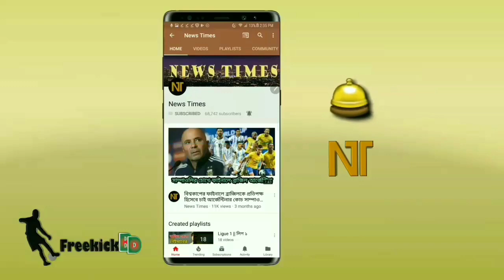“এটা অবিশ্বাস্য”--ব্যালন ডি'অর জিতে যা বললেন মেসি🔴বড় অর্জনের পর যাদের ধন্যবাদ দিল মেসি | Messi News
“Messi Ballon d’Or 2021 Press Conference. Messi Argentina Copa America 2021. Messi Copa Del Rey 2021. Messi Pichichi Trophy 2021”
Ballon d’Or 2021 Ceremony - Lionel Messi - Cristiano Ronaldo - Karim Benzema - Robart Lewandowski
“Ballon d’Or 2021 live. Theatre du chatelet France. France Football Magazine. Ballon d’Or awards 2021”
“Ballon d’Or 2021. Lionel Messi. Robart Lewandowski. Messi ballon d'or 2021. Who Win ballon d'or. Ballon d’Or winner 2021. ballon d'or 2021 messi. Ballon d’Or. Football news”
“এটা অবিশ্বাস্য”--ব্যালন ডি'অর জিতে যা বললেন মেসি🔴বড় অর্জনের পর যাদের ধন্যবাদ দিল মেসি | Messi